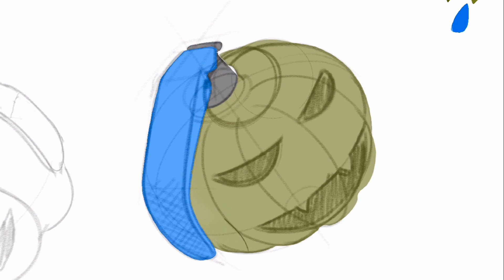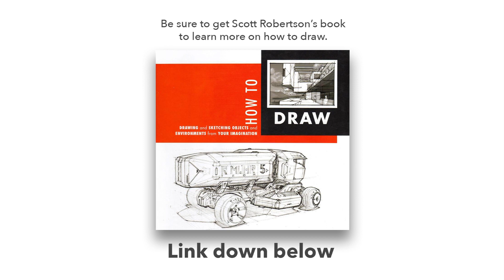Jack-o-lantern Drawing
Halloween themed time-lapse drawing of a jack-o-lantern / grenade.
Using Procreate on an iPad pro Gen 3 and Gen 2 apple magic pencil.

Product links:
📱 iPad pro 3rd gen
✏️ Apple Pencil
💾  Procreate: App store
📕 Scott Robertson, How to Draw